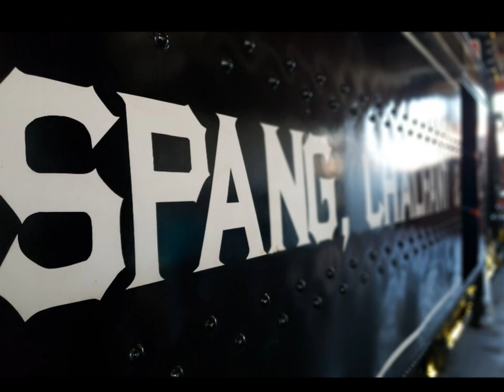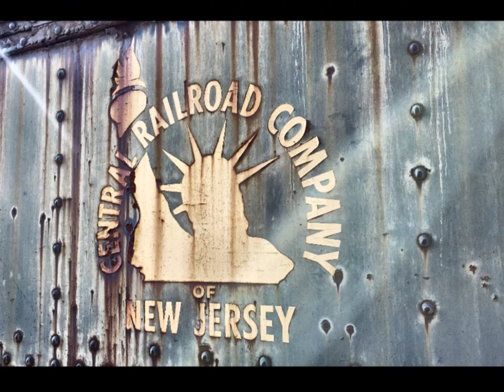A Look at the Steamtown National Historic Railroad Site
Steamtown National Historic Site (NHS) is a railroad museum and heritage railroad located on 62.48 acres (25.3 ha) in downtown Scranton, Pennsylvania, at the site of the former Scranton yards of the Delaware, Lackawanna and Western Railroad (DL&W). The museum is built around a working turntable and a roundhouse that are largely replications of the original DL&W facilities; the roundhouse, for example, was reconstructed from remnants of a 1932 structure. The site also features several original outbuildings dated between 1899 and 1902. All the buildings on the site are listed with the National Register of Historic Places as part of the Delaware, Lackawanna and Western Railroad Yard-Dickson Manufacturing Co. Site.

Most of the steam locomotives and other railroad equipment at Steamtown NHS were originally collected by F. Nelson Blount, a millionaire seafood processor from New England. In 1964, Blount established a non-profit organization, the Steamtown Foundation, to operate Steamtown, USA, a steam railroad museum and excursion business in Bellows Falls, Vermont. In 1984, the foundation moved Steamtown to Scranton, conceived of as urban redevelopment and funded in part by the city. But the museum failed to attract the expected 200,000 to 400,000 annual visitors, and within two years was facing bankruptcy.

Overview of Steamtown NHS
In 1986, the U.S. House of Representatives, at the urging of Scranton native Representative Joseph M. McDade, approved $8 million to begin turning the museum into a National Historic Site. The idea was derided by those who called the collection second-rate, the site's historical significance questionable, and the public funding no more than pork-barrel politics. But proponents said the site and the collection were ideal representations of American industrial history. By 1995, the National Park Service (NPS) had acquired Steamtown, USA, and improved its facilities at a total cost of $66 million.

Steamtown National Historic Site has since sold a few pieces from the Blount collection, and added a few others deemed of greater historical significance to the region. By 2008, low visitor attendance and the need of costly asbestos removal from many pieces of the collection were spurring discussion about privatizing Steamtown.

Steamtown NHS is located within a working railroad yard and incorporates the surviving elements of the 1902 DL&W Scranton roundhouse and locomotive repair shops. The visitor center, theater, technology and history museums are built in the style of and on the site of the missing portions of the original roundhouse, giving an impression of what the original circular structure was like.

The museum has exhibits about the history and technology of steam railroads in the United States and Pennsylvania, particularly the DL&W; life on the railroad; and the business, labor, and governmental relationships between railroads. The theater shows a short film throughout the day.

Many locomotives and freight and passenger cars are on display. Some have open cabs and compartments that visitors can climb in and walk through, including a mail car, railroad executives' passenger car (with dining room and sleeping / lounge areas), a boxcar, two cabooses, and a recreated DL&W station with ticket window. A steam locomotive with cutaway sections helps visitors understand steam power. Part of one of the 1865 roundhouse inspection pits uncovered in archaeological excavations is also preserved in situ, under glass.

Some of the rolling stock is historically connected to the site, including a DL&W steam engine and diesel, caboose, boxcar, a former World War II troop sleeper that the DL&W converted to maintenance of way service, and numerous passenger cars. Former Oneida & Western/Rahway Valley Railroad 2-8-0 engine #15 was overhauled by the DL&W. Other noteworthy pieces are the popular Union Pacific Big Boy #4012, Canadian Pacific Railway (CP Rail) #2929 (a rare Jubilee 4-4-4), Nickel Plate Road (NKP) S-2 #759, and Reading Company (RDG) T-1 #2124.[12]

Engines NKP #759, Canadian National #47, New Haven Trap Rock Co. #43, and Rahway Valley #15 have operated at Steamtown, but not since the move to Pennsylvania